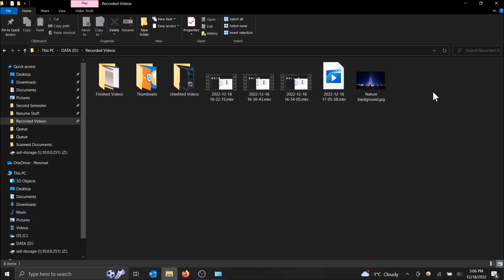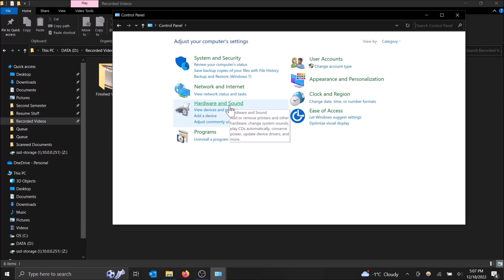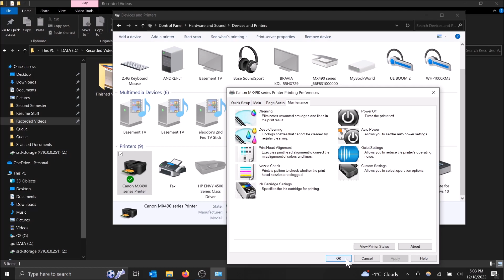How to Set Your Printer to Use Color Only or Black Only Ink!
How to set your printer to use color ink only, or black ink only in Windows 10/11!